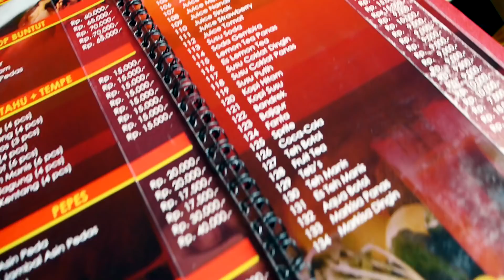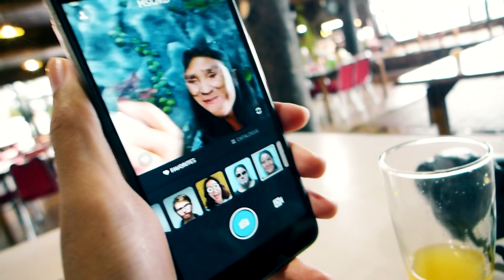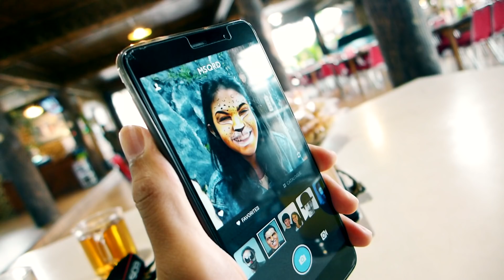Pedekate Suster Unyu RS Borromeus :p Part 1/4 | Makan di Saung Pengkolan Lembang | ToscaVlog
Gimana sih rasanya pedekate ama Suster Unyu RS Borromeus Bandung? Kalo penasaran tonton videonya :p
Ini sebenernya video lama, tertanggal 2 Desember 2016. Waktu aku sering jagain alm babeh di RS Borromeus, waktu itu sakit ampe 4 bulan ada mgkn, ampe akhirnya babeh meninggal... hiks... anyway ternyata ada satu suster yg unyu :p Mondar-mandir aja kerjaannya wkwkwk... dia suka nganterin makanan buat babeh. Lama2 makin suka akunyaaa hadeuuh... yaudah memberanikan diri untuk kenalan dan akhirnya bisa ajak dia makan di Saung Pengkolan Lembang... ceritanya first date nih, kencan, tapi bukan juga sih... lah kan belum jadian ya? WKAKAK :p
Ya udah, pedekatenya berhasil gak nih? Yuk kita kepoin bareng2 :p